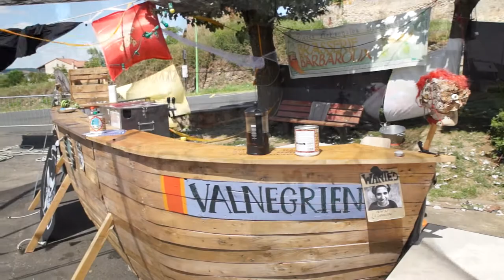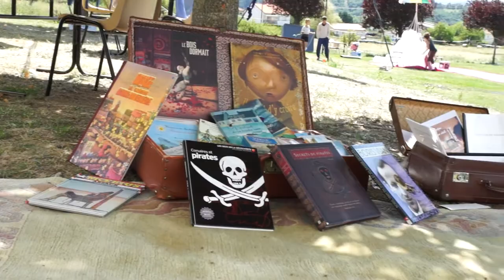video Festival "Tournée Générale" du Lézimbär Troupe à Vézézoux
Petit retour vidéo sur le festival itinérant  "Tournée Générale" du Lézimbär Troupe à Vézézoux (43) le 19 et 20 août 2017.